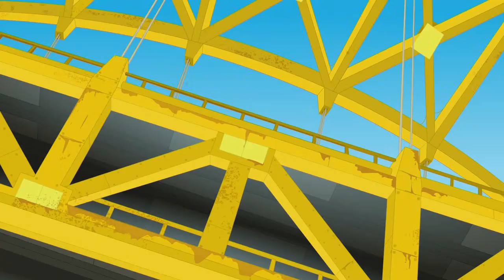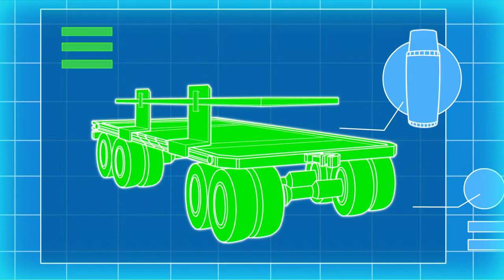Transformers: Rescue Bots 🔴 SEASON 4 | FULL Episodes LIVE 24/7 | Transformers Junior Official